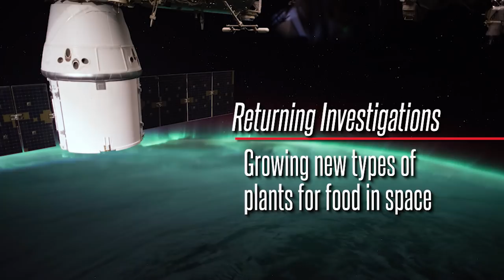Space to Ground: Releasing Dragon: 05/04/2018